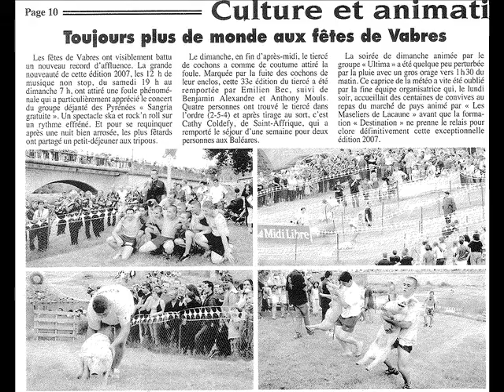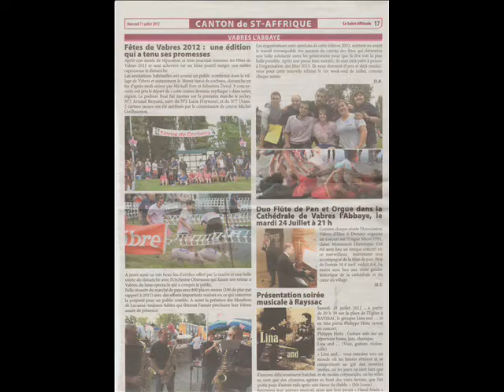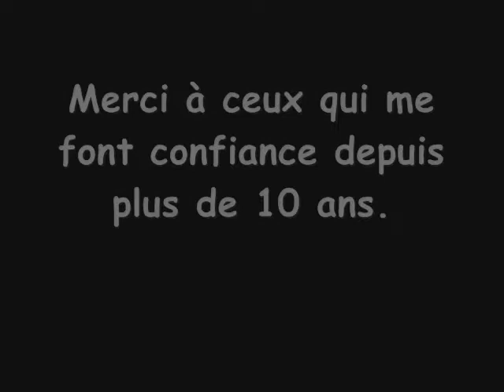Mika'Anim Animateur micro, 10ans, 2007-2017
Mika'Anim, Animateur micro, Sculpteur sur ballons, déambulation de mascottes...